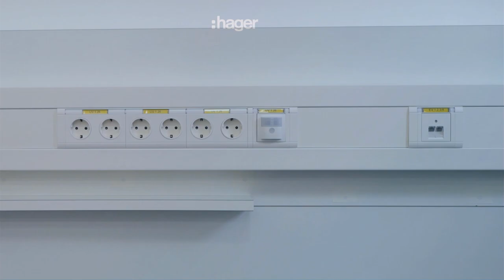Tehalit.WA - Montaż gniazd teleinformatycznych w sytemach kanałów podparapetowych Hager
W kanałach z montażem krawędziowym montaż urządzeń wykonywany jest za pomocą jednego kliknięcia. Nowy system nie wymaga śrub i jest bardzo łatwy do wykonania. Dzięki puszkom do montażu można instalować urządzenia Ø60 oraz gniazda 45x45.